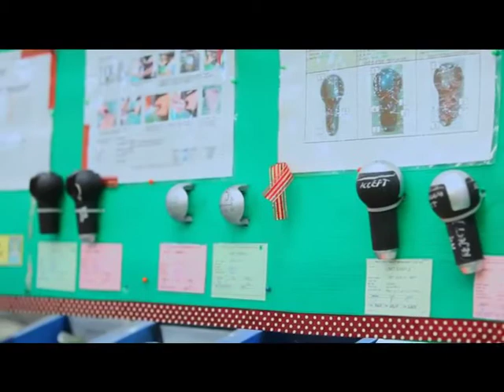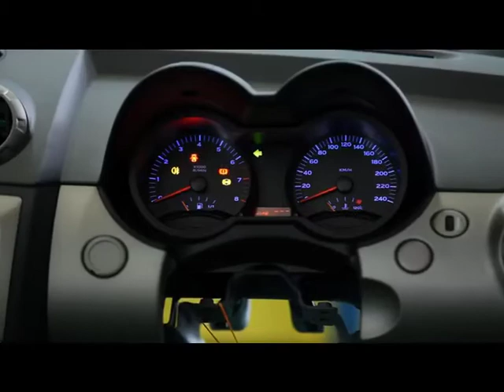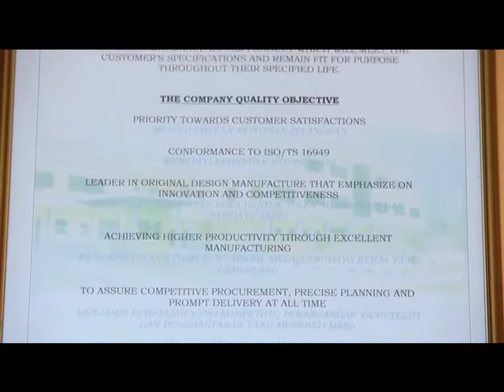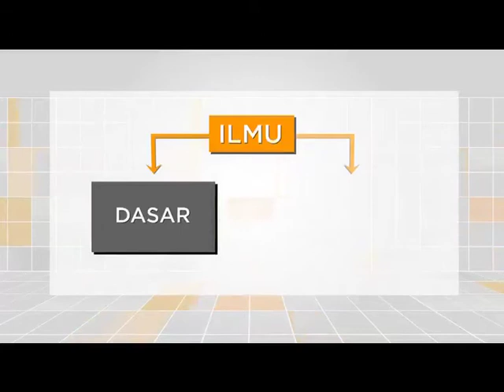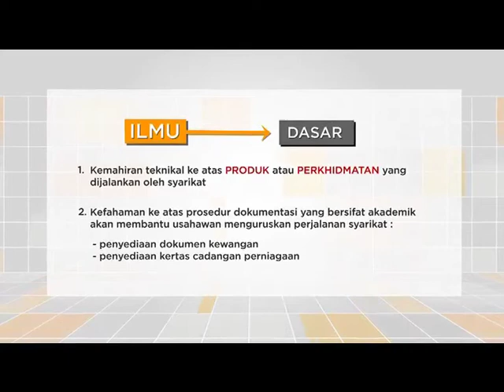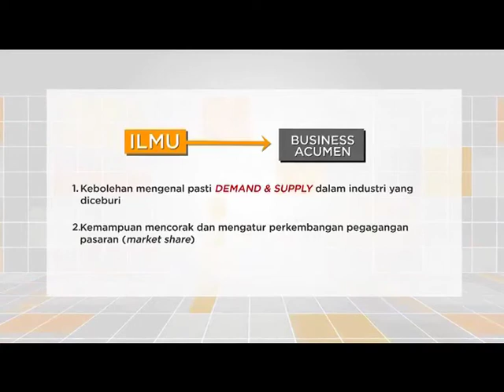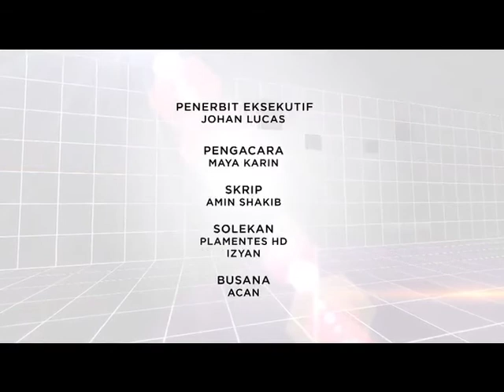i-SME EP09: INDUSTRIAL QUALITY MANAGEMENT SDN BHD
This TV program is to showcase the SME's entrepreneur success stories and also to inspire and motivate fellow Malaysians on entrepreneurship for both current and future business owner.